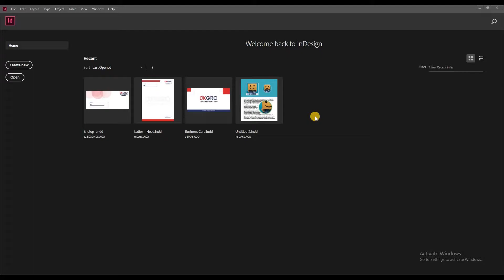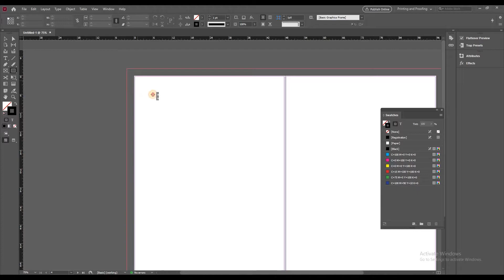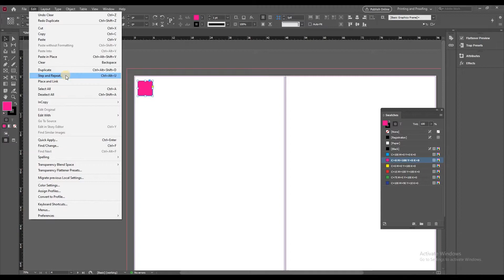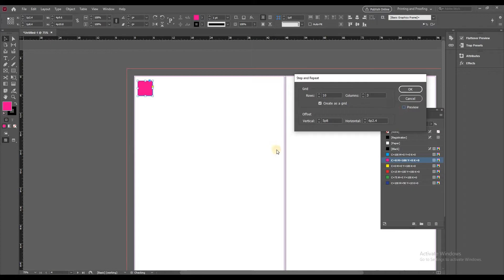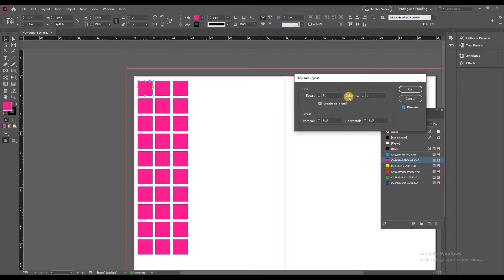How to Repeat Elements of your design in Adobe InDesign मराठीमध्ये शिका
InDesign हे सॉफ्टवेअर सुरवाती पासून शिका -